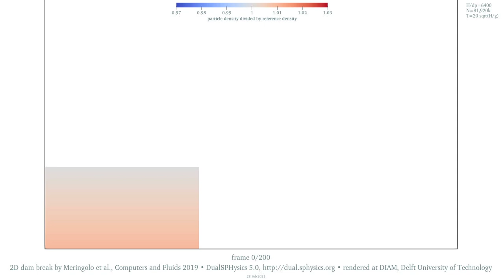The 2D dam-break benchmark dataset • density • 82M particles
WHAT CAN I SEE HERE? • The shading displays the magnitude of the dimensionless density • The density scale is the value at the top of the initial water volume: this flavour of SPH models weakly compressible fluid, so weight and impacts cause compression and expansion • The ratio between the initial water height and the initial particle spacing is 6400 • The fluid particle count is 81,920,000

Dataset information • Name: "[1] Highest-resolution SPH simulations of a 2D dam-break flow against a vertical wall. Output data for H/dx=6400, 82M fluid particles" • Size: 512 GiB, 549 GB • DOI